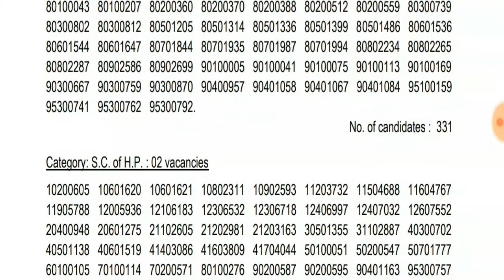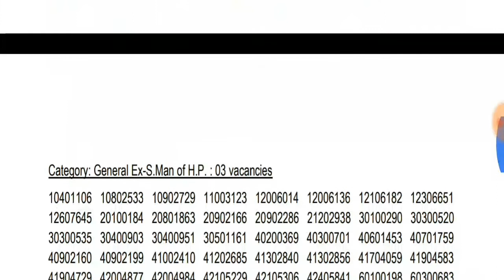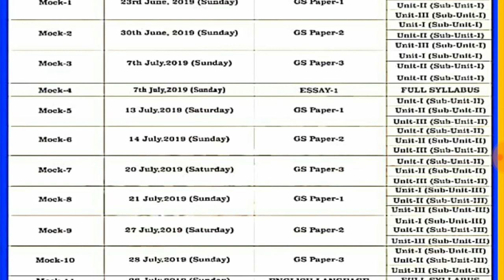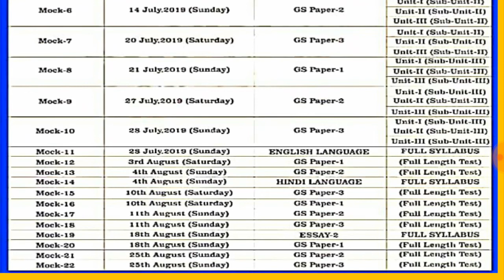HPPSC NEW NOTIFICATION || HAS MAINS FULL MOCK LENGTH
●FreeStudy / QUIZ / PAPER ) GROUP ONLY FOR BOYS

● GIRLS हमें TEXT करें । हम उन्हें GIRL'S GROUP में ADD करेंगे GIRLS के NO. की PRIVACY हम चाहते है।

INSTAGRAM FOR DAILY CURRENT AFFAIR MCQ , QUESTIONS ANSWER, SOME IMPORTANT MCQ'S RELATED YOUR EXAM.